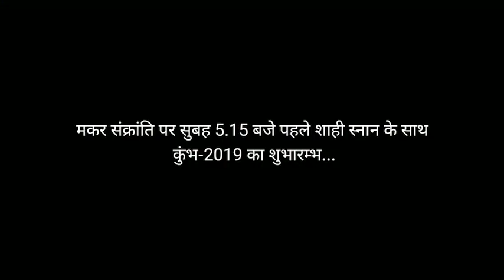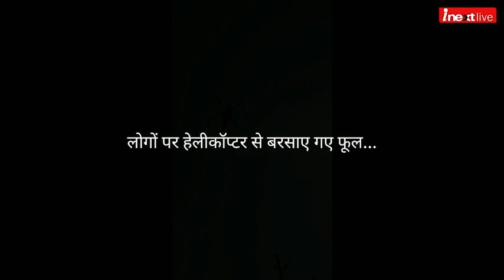Kumbh Mela 2019: किन्नर अखाड़ा ने पहली बार किया शाही स्नान, देखें वीडियो